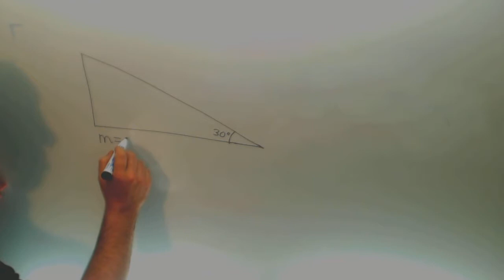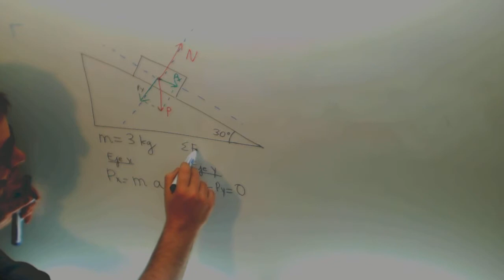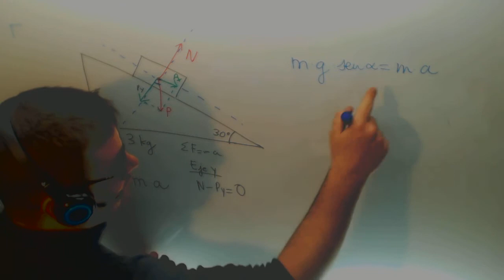Calcular aceleracion Plano inclinado sin rozamiento Fisica 1º Bachillerato Academia Usero Estepona